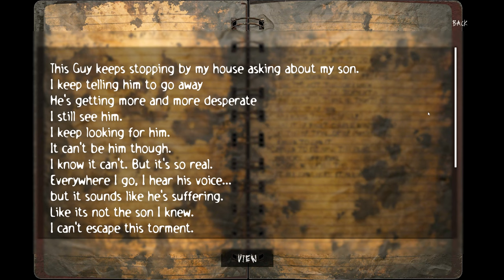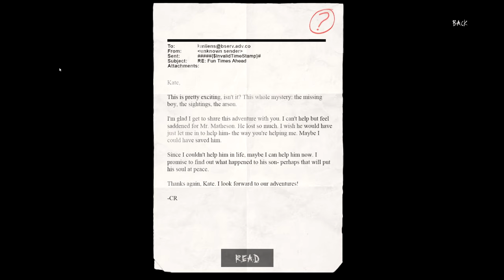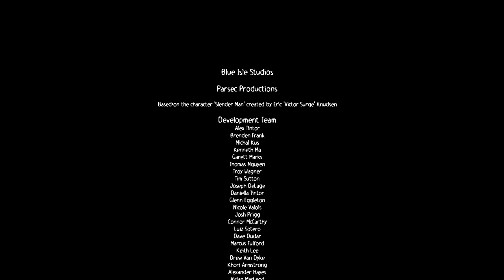Everything Burns. The Final Chapter : Slender Arrival 10th Anniv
It's the end. That's it. Game over!
In lieu of the 10th Anniversary with new content we stumble through the creepy world of ol Slendy himself!